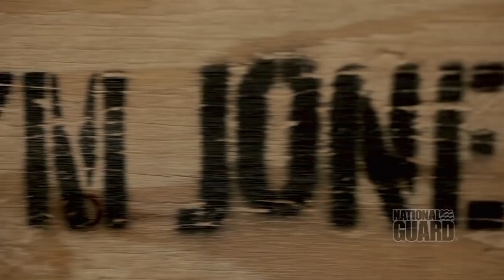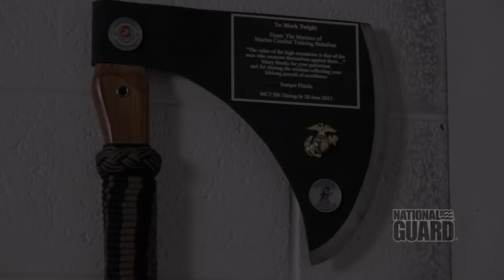Soldier of Steel Episode 1- Introduction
Meet Mark Twight, official Soldier of Steel trainer. As the trainer for the cast of MAN OF STEEL™ and 300, Twight provides us a background on his approach to a workout plan for those looking to make a transformation of super proportions. See the whole plan at SOLDIEROFSTEEL.com